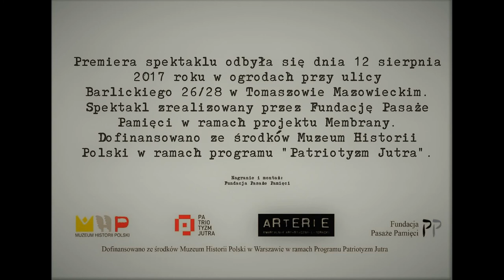Moje Miejsce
Premiera spektaklu odbyła się dnia 12 sierpnia 2017 roku w ogrodach przy ulicy Barlickiego 26/28 w Tomaszowie Mazowieckim. Spektakl zrealizowany przez Fundację Pasaże Pamięci w ramach projektu Membrany. Dofinansowano ze środków Muzeum Historii Polski w ramach programu "Patriotyzm Jutra".

Wystąpili:
Dorota Czopowicz, Barbara Dębiec, Oliwia Król, Czesława Mastalerz, Hania Sęk, Marysia Sęk, Zosia Sęk, Tadeusz Sulmowski, Dominika Zdulska

Dramaturgia i reżyseria:
Justyna Biernat

Opracowanie muzyczne:
Agnieszka Kowalska-Owczarek
Piosenka o Tomaszowie:
Agnieszka Kowalska-Owczarek i Daniel Machoś